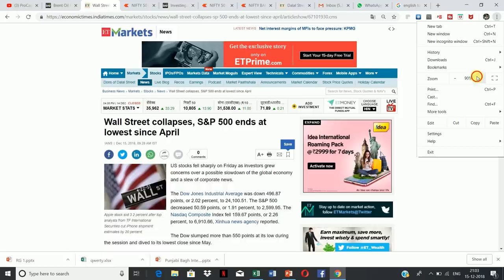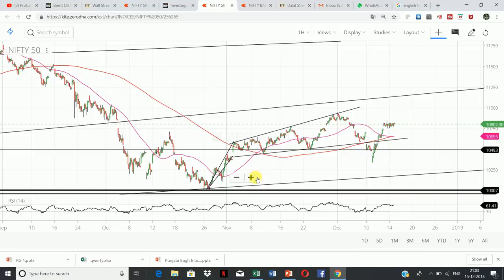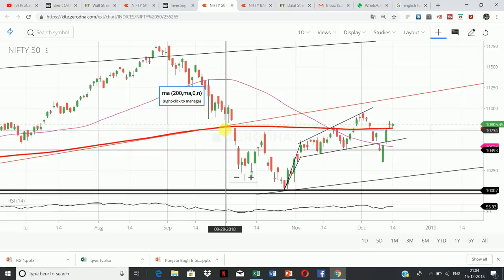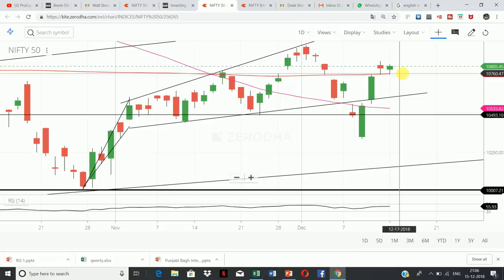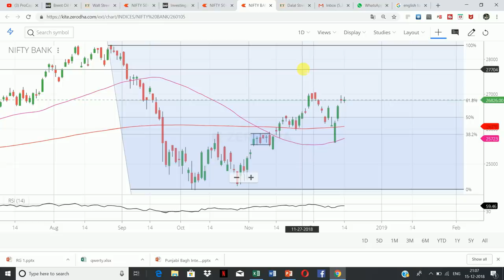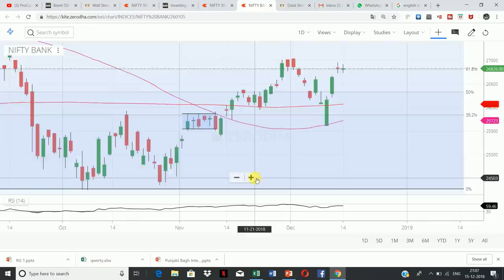बाजार की संभावना 17 से 21 DEC 2018 | NIFTY TRADING STRATEGIES | MACRO FACTORS derives MARKET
live nifty/ bank nifty OPTION TRADING and technical analysis  for 17 - 21  Dec. 18. also option strategy for "NIFTY/BANK NIFTY "..

  FACTORS THAT DERIVES NEXT WEEK MARKET

1. Wall Street Collapses:  US stocks fell sharply on Friday as investors grew concerns over a possible slowdown of the global economy and a slew of corporate news.
The Dow slumped more than 550 points at its low during the session and dived to its lowest close since May.

The S&P 500 dipped to its lowest closing level since April. All the 11 primary S&P 500 sectors closed lower, with health and technology down 3.37 percent and 2.48 percent, respectively, leading the laggards.

Wall Street also digested a slew of corporate news.

Shares of Johnson & Johnson, a Dow member, plunged more than 10 percent on Friday after Reuters reported the company knew about asbestos in its baby powder for decades.

Apple stock slid 3.2 percent after top analysts from TF International Securities cut iPhone shipment estimates by 20 percent.

On the economic front, U.S. retail sales increased 0.2 percent last month, led by online stores, the Commerce Department said on Friday. The reading beat market expectations.

Meanwhile, U.S. industrial production rose 0.6 percent in November, topping market forecasts as gains in mining and utilities offset declines in manufacturing, according to the Federal Reserve.

2.Dalal Street week ahead:  We expect a quiet start to the new week, but the element of volatility will remain present. The market has exhibited strength by just consolidating and not showing any major decline; yet the overhead pattern resistance that Nifty faces cannot be ignored.

In the coming week, the 10,950 and 11,275 levels are likely to act as immediate resistance for Nifty on the weekly charts. Support should come in at 10,710 and 10,600 levels. Given the volatility witnessed in the previous week, the Nifty.

3. Falling Crude Oil Prices

4. NIFTY Support at 200 EMA

                     intradayguide

YOUTUBE.COM/C/INTRADAYGUIDE